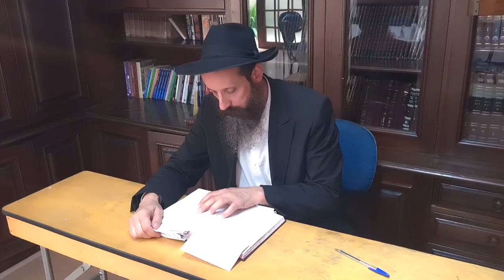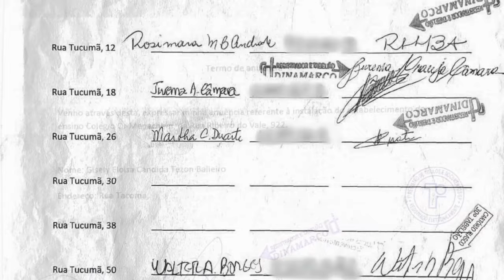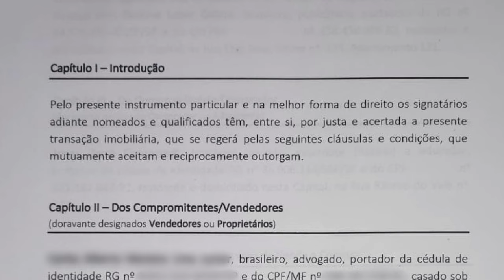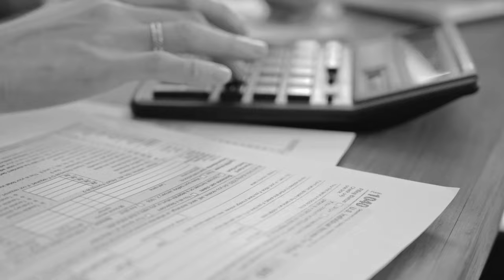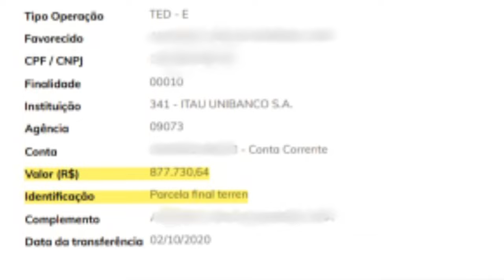Tranformando o quase impossível em realidade! Como sair da lona para o sucesso!